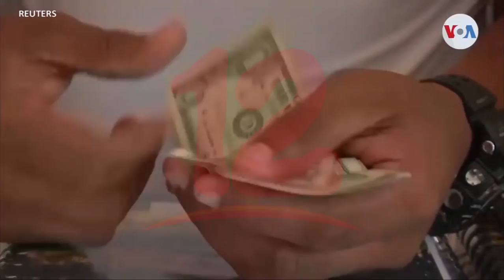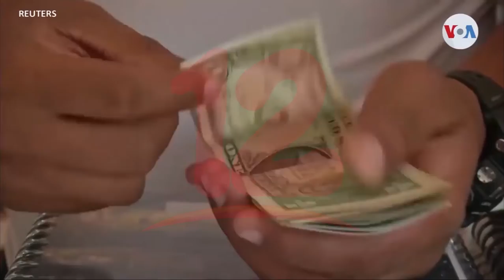FMI aboga por dejar subir los precios y ayudar solo a los más vulnerables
Internacionales FMI aboga por dejar subir los precios y ayudar solo a los más vulnerables.